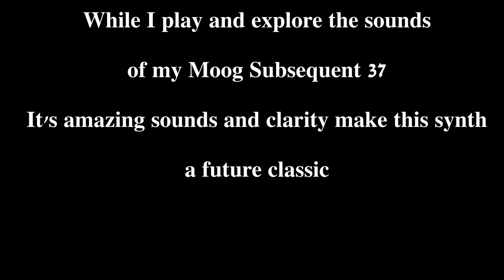Performance moogsub37 and arturiaminifreak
Please join me as we listen to the sounds of the forest and the Subsequent 37.  This synth is a certain future classic